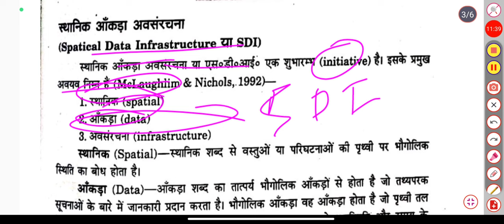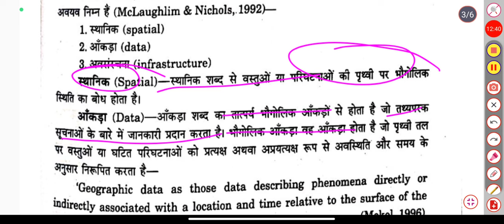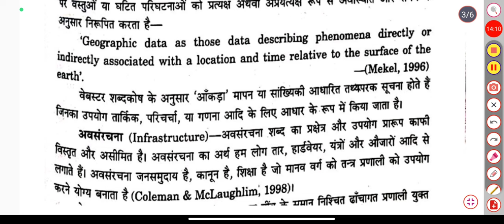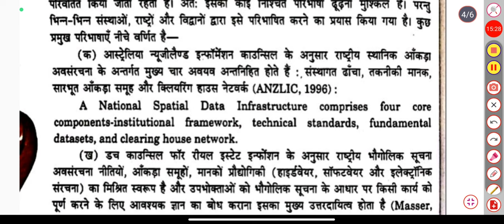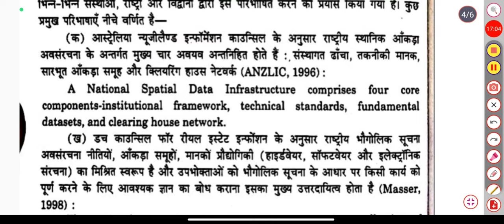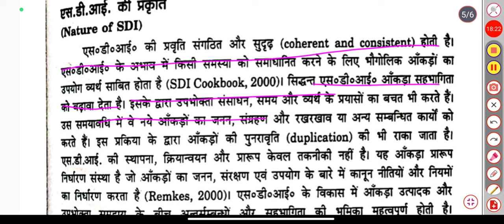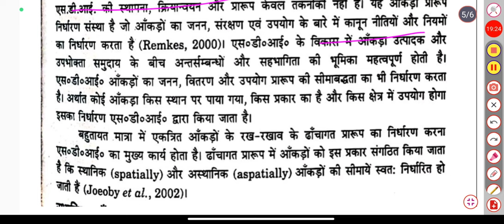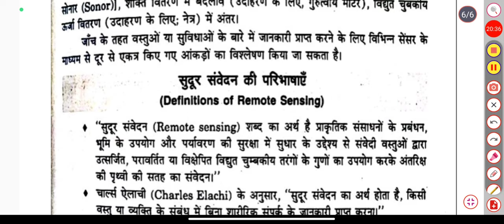Geo-Informatics And Nanotechnology Top-05 Most Important Questions Bsc Agriculture 5th Semester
join करिये।

geoinformatics and nanotechnology for precision farming mcq
geoinformatics and nanotechnology for precision farming in hindi
geoinformatics and nanotechnology for precision farming in hindi mcq
Geoinformatics and nanotechnology for precision farming
Samrat education
Geo-informatics and nanotechnology most important questions
Vbspu
geoinformatics and nanotechnology in hindi
samrat education
Geoinformatics and nanotechnology Samrat Education
bsc ag 5th semester mcq
geoinformatics and nanotechnology mcq in hindi